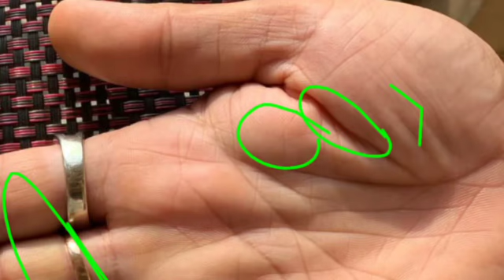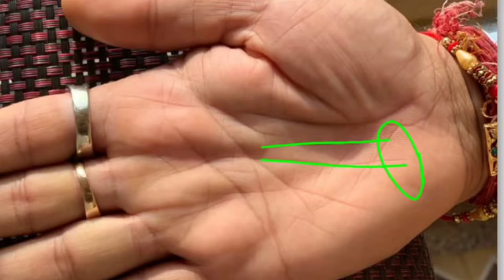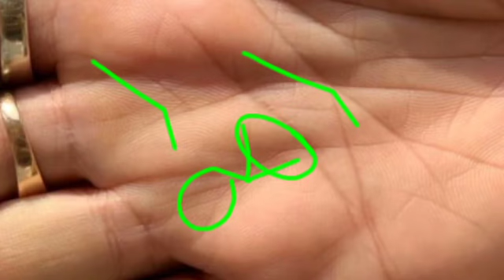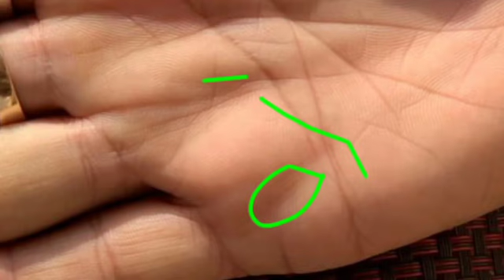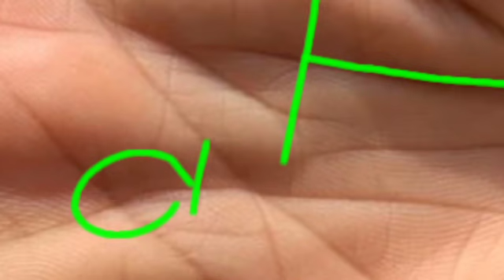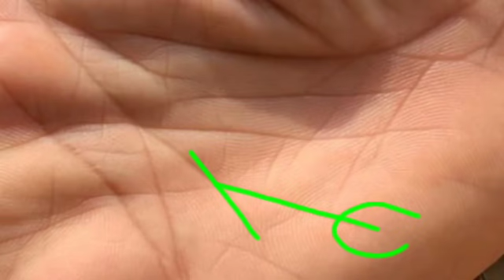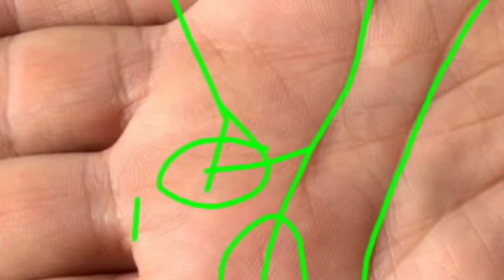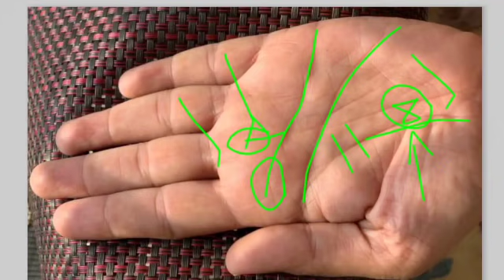45 उम्र से चार चांद लगेगा || जमीन से उठाकर आसमान में पहुंचा देती है ऐसी हस्त रेखाएं